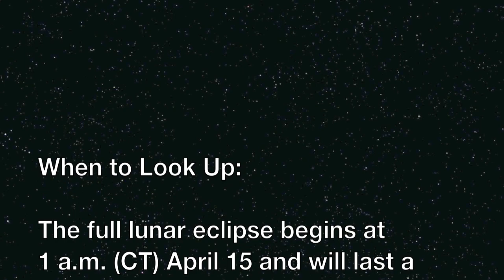Lunar Eclipse - April 15, 2014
Dr. Mary Urquhart, a planetary scientist and head of the Department of Science and Mathematics Education at The University of Texas at Dallas, answers questions about the April 15, 2014, lunar eclipse, the first of four consecutive total lunar eclipses, known as a "tetrad of lunar eclipses," that will be visible from North America.